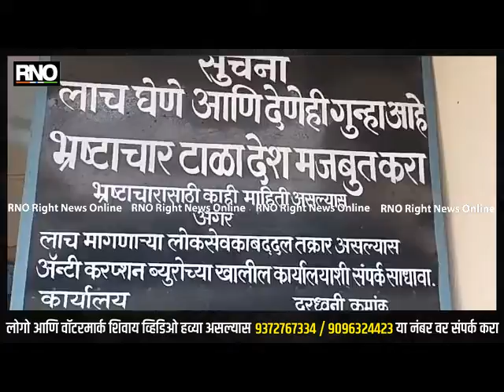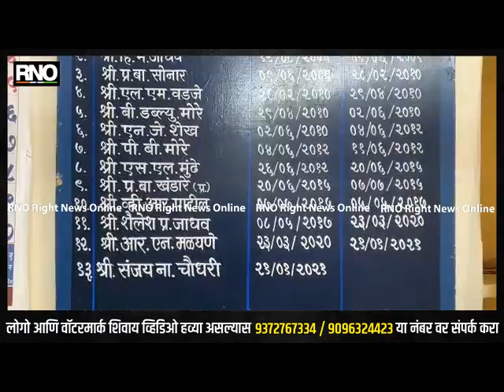BULDHANA | बुलढाण्यातील भारत विद्यालयाचे लाचखोर मुख्याध्यापक एसीबीच्या जाळ्यात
अकरावीत प्रवेश घेण्याकरिता संबंधित पालकाकडून 15 हजार रुपयांची मागणी करत तडजोडी अंति दहा हजार रुपये मुख्य आरोपीच्या सांगण्यावरून कर्मचाऱ्यांनी स्वीकारले, यावरून मुख्याध्यापकासह इतर चार खाजगी कर्मचाऱ्यांना लाच लुचपत प्रतिबंधक विभागाने ताब्यात घेतले आहे. बुलडाणा शहरातील भारत माध्यमिक व उच्च माध्यमिक विद्यालयात, इयत्ता अकरावी विज्ञान शाखेत प्रवेश देण्यासाठी मुख्याध्यापक प्रल्हाद धोंडू गायकवाड यांनी एका पालकाला पंधरा हजार रुपयाची मागणी केली होती, त्यावरून लाच लुचपत प्रतिबंधक विभागाने सापळा रचत, तक्रारकर्त्याकडून मुख्याध्यापक प्रल्हाद गायकवाड यांच्या वतीने राहुल विष्णू जाधव यांनी दहा हजार रुपयांची लाज स्वीकारली... त्याचबरोबर आरोपी गजानन सुखदेव मोरे, जितेंद्र प्रल्हाद हिवाळे यांनी तक्रारदारास लाच देण्यास प्रवृत्त केल्याने, मुख्याध्यापक प्रल्हाद गायकवाड, वस्तीगृह कार्यवाहक गजानन मोरे, मजूर जितेंद्र हिवाळे, लेखापाल राहुल जाधव या चौघांना लाच लुचपत प्रतिबंधक विभागाच्या अधिकाऱ्यांनी अटक करून त्यांच्यावर विविध कलमान्वये गुन्हे दाखल केले आहेत. तर गेल्या महिन्यातच खामगाव तालुक्यातील आवार येथील एका मुख्याध्यापकावर देखील एसीबीने कारवाई केली होती, त्यामुळे आता विद्येचे मंदिर समजल्या जाणाऱ्या शाळांमध्ये देखील कारवाई होत असल्याने, विद्यार्थ्यांनी अशा लाचखोर शिक्षकांकडून नेमका काय आदर्श घ्यावा, हा एक प्रश्न उपस्थित होत असून, अशा लाचखोर शिक्षकांमुळे इतर शिक्षकांची देखील प्रतिमा मलिन होत आहे एवढे मात्र निश्चित.